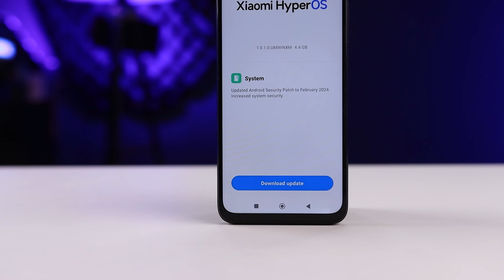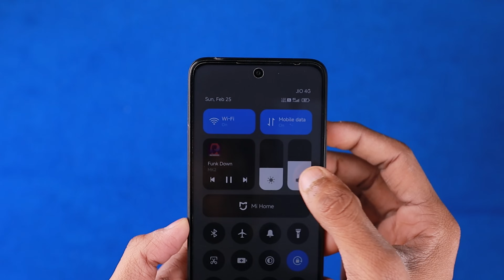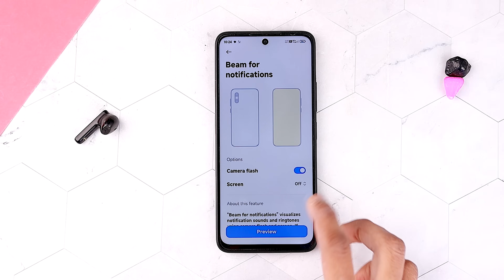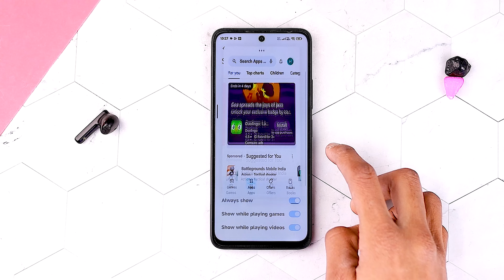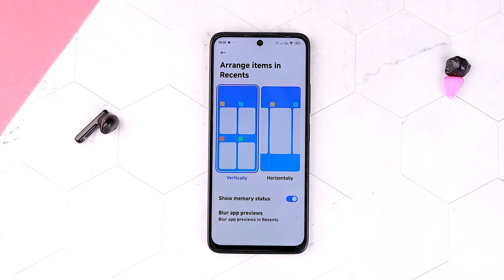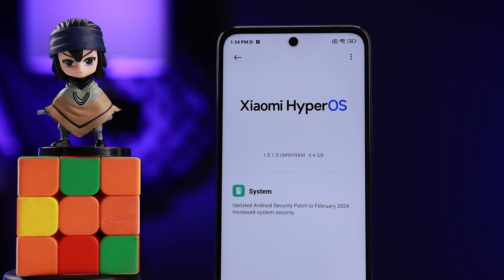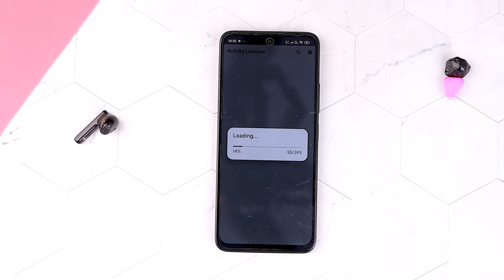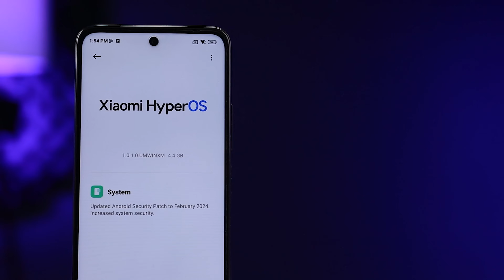Redmi 12 5G Hyper Os 1.0.1.0 Android 14 Update Full Review | Redmi 12 5G New Update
Redmi 12 5G Best Cover

Topic Covered:
1- Redmi 12 5G New Update
2- Redmi 12 5G Hyper Os Update
3- Redmi 12 5G Android 14
4- Redmi 12 5G Software Update
5- Redmi 12 5G Update